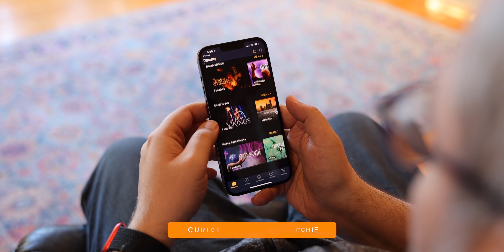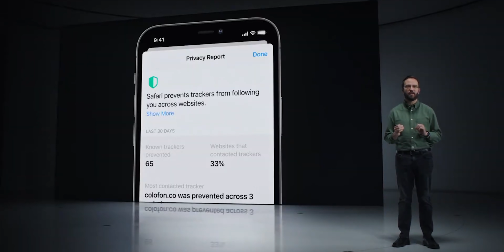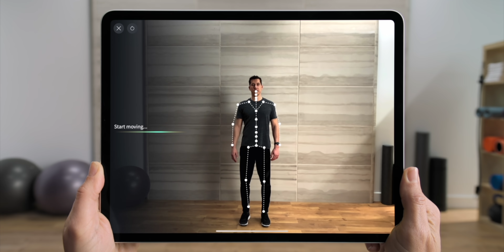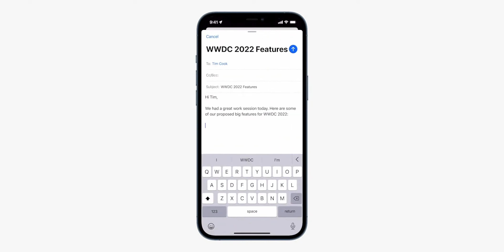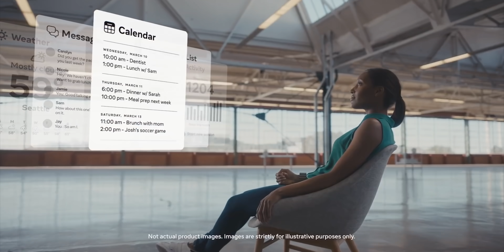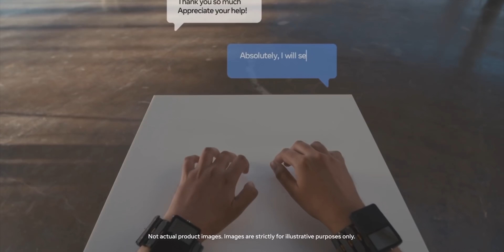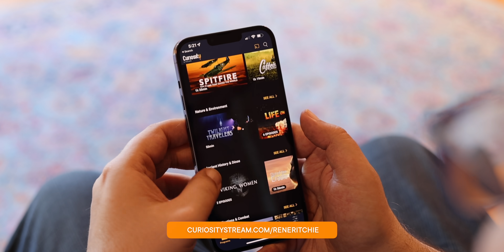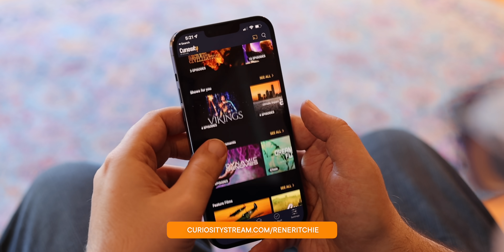How Apple will DESTROY Facebook Metaverse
Apple Verse vs. Facebook Meta Verse!
🔥 Black Friday SALE! CuriosityStream + Nebula for less than $12 a YEAR!

Mark Facebook thinks augmented and virtual reality are so critical to humanity’s next stage of collective… digi-evolution that he just changed his name to Mark Meta, dialed his emotion chip all the way up to… 2, and went very publicly Wreck ‘Em Ralphing through a range of absolutely uncanny experiences… from gaming to gathering to meetings to… well, thankfully not matings. But you get the idea. After having missed out on owning mobile, and consequently having his apps subject to the privacy policies of iOS and the constant intermediation of Android, he simply doesn’t want anyone, any… thing, coming between his Oculus-fronted Horizon harvesters and our data… all of our data.

But, according to Morgan Stanley, Tim Apple’s own VR & AR projects are getting ready for liftoff, and they’re likely to leapfrog what every other company, including Meta has in mind.

🔗 LINKS

MORE